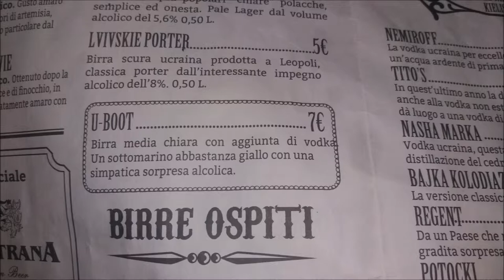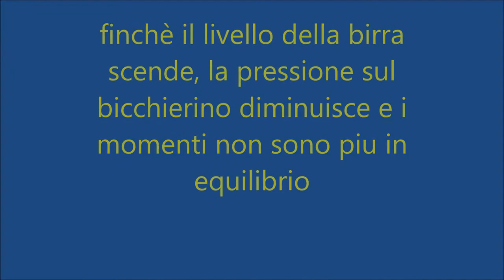uboot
concorso di meccanica di fluidi, ingegneria meccanica, UNIGE, corso di Alessandro Bottaro.
U-boot è una birra al cui interno è posizionato  un bicchierino di vodka rovesciato. la pressione generata dalla birra sul bicchierino permette di mantenerlo fermo in posizione. Ovvero con il bicchiere pieno si ha equilibrio delle forze e dei momenti. Quando si svuota la pressione esercitata al fluido sul bicchierino diminuisce, quindi bevendo si apriraà e la vodka si mischiera alla birra.